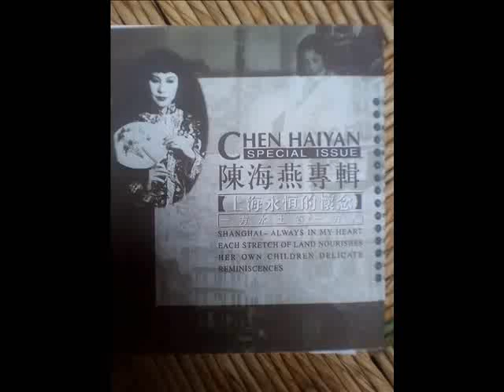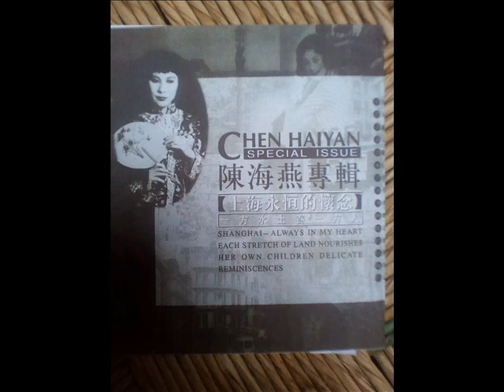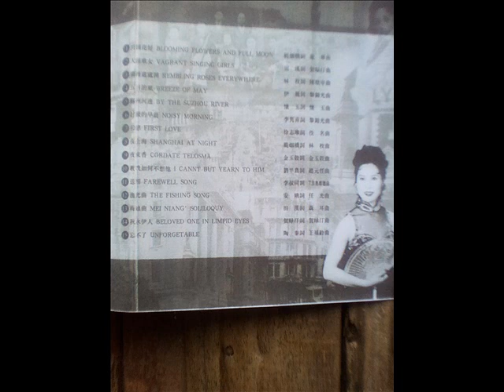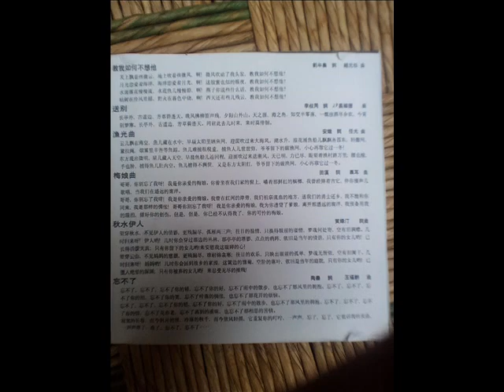Chen haiyan 1 Blooming flowers and full moon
CHEN HAIYAN